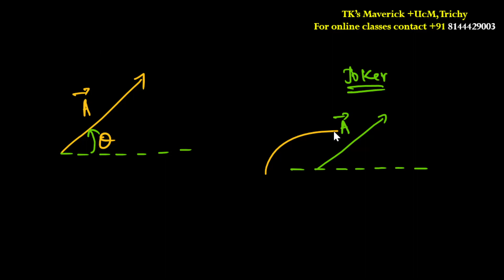Rectangular Component || Basics of Mathematical Physics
by karthick sir || TK's Maverick Institute of Physics || In Tamil